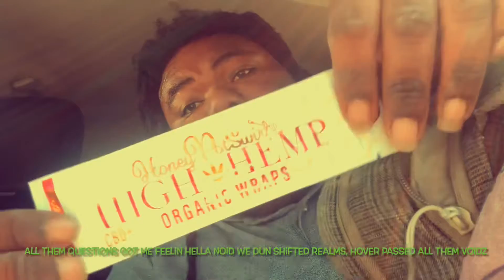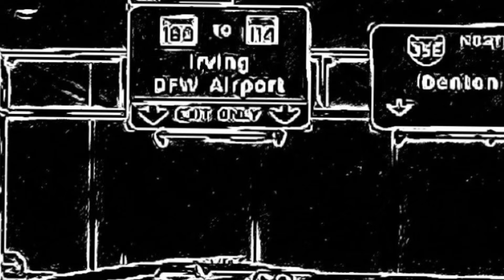Navi the Sage- Get Paid pt. 4 (LYRIC VIDEO)